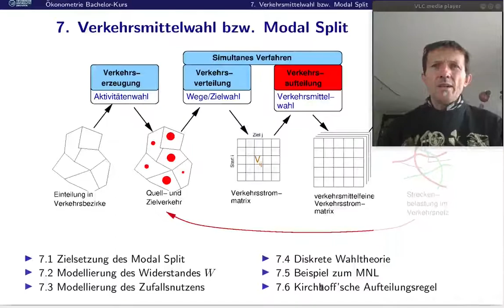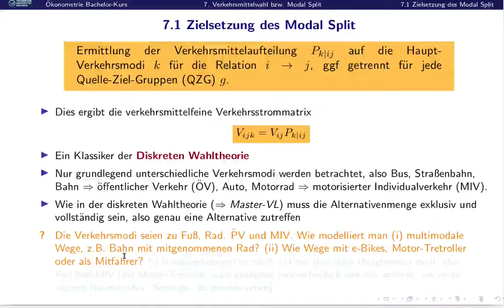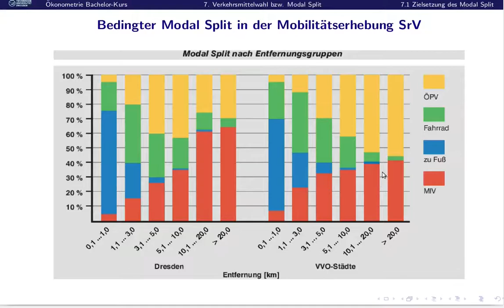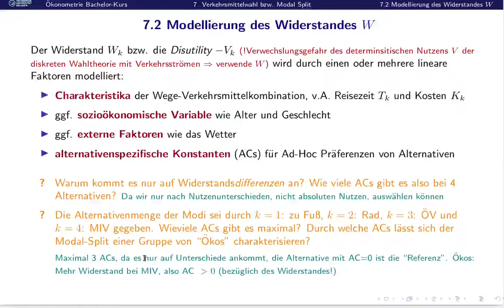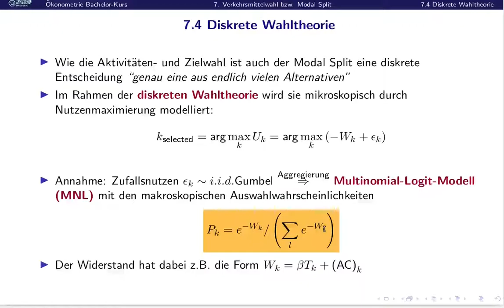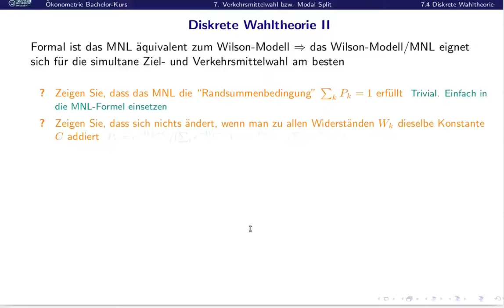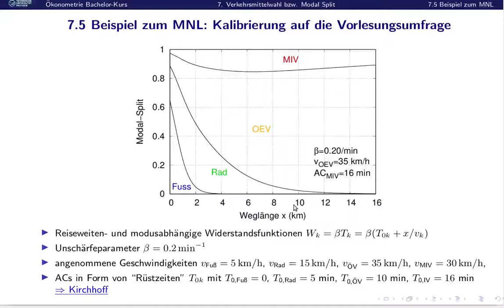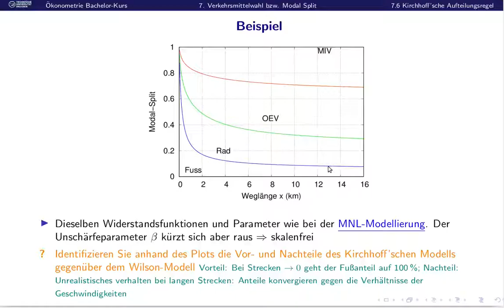Vorlesung 07: Modal Split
Hier wird die dritte Stufe des Vier-Stufenmodells der Theoretischen Verkehrsplanung als Beispiel für die Konzepte der Verkehrsökonometrie vorgestellt, hier insbesondere diskrete Wahltheorie

7.1 Zielsetzung des Modal Split
7.2 Modellierung des Widerstandes
7.3 Modellierung des Zufallsnutzens
7.4 Diskrete Wahltheorie
7.5 Beispiel zum Multinomial-Logit-Modell
7.6 Kirchhoff'sche Aufteilungsregel